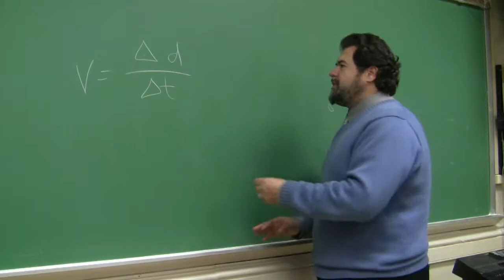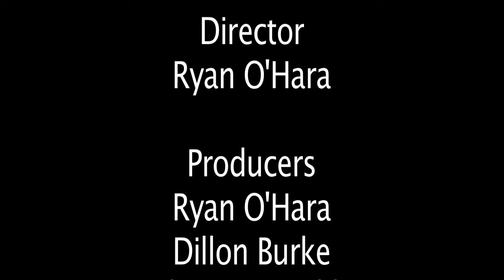Art of Skinning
2013 Festival Submission.  Dillon Burke, Ryan O'Hara, Chris Van Brackle, JJ Ronaldson-D'Albero, Rob Lanfranchi